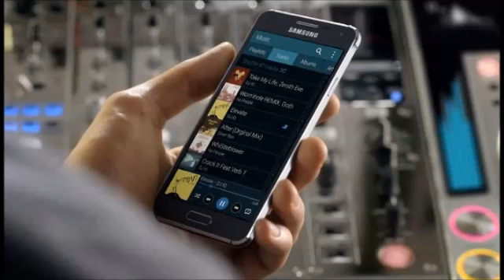Samsung Galaxy ALPHA with Gorilla Glass 4 first look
At less than 7 mm thick, the Galaxy ALPHA offers the distinctive design experience that consumers demand. Its slim profile and light weight, coupled with its durable Gorilla Glass 4 cover glass, make the Galaxy ALPHA a great fit for consumers who want a sophisticated look and feel without sacrificing functionality.

“Corning spends a great deal of time collaborating with Samsung to recommend solutions that will continually improve their device design and performance,” said Cliff Hund, general manager and president, Corning East Asia. “Device makers want to go thinner without sacrificing damage resistance. Samsung is not only meeting these requirements, but is on the cutting edge of smartphone design. The Galaxy ALPHA is the culmination of our close collaboration with Samsung.”

Image Credit: androidauthority
Source: Corning
Please thumbs up if you like the video.